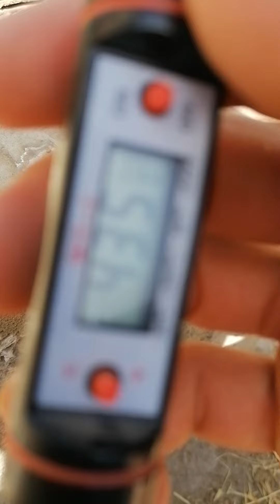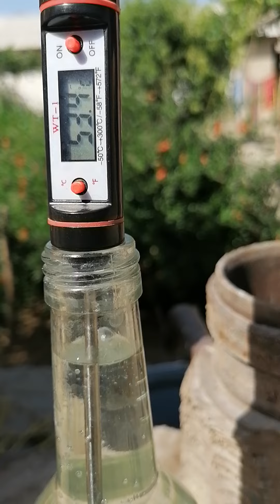Бухорода об хаво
Mana buxoroda yoz xoxlovchilar bulsa kelinglar baham ko'ramiz